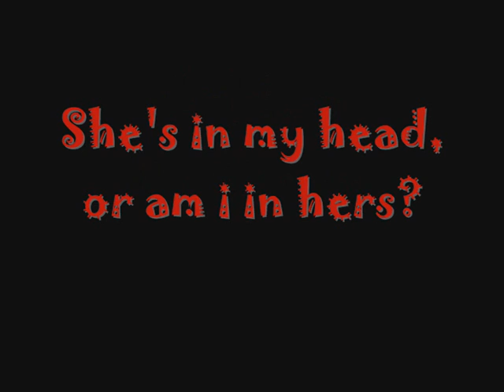She's in my head, or am i in hers?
Ashlyn has recently had to start coping with something new. Shayn (pronounced like Sian). They share a head and a body but they are nothing alike. Shayn makes Ashlyn do things she doesn't want to do and every attempt Ash makes to get rid of her, ends badly.
Can they ever cooperate? Should they?

Starring:
Sophia Bush as Ashlyn
Megan Fox as Shayn
Matt Bomer as Drew
Michelle Trachtenberg as Raven